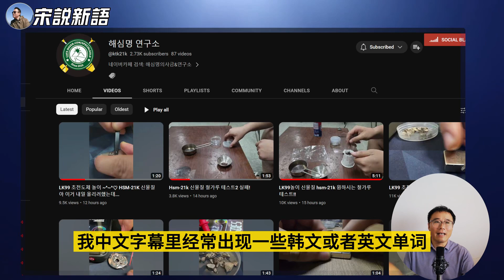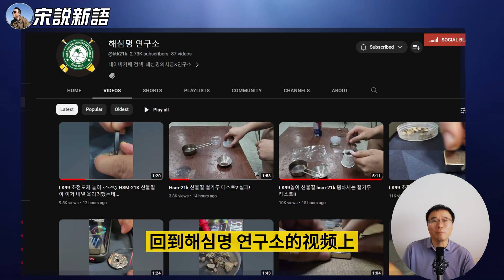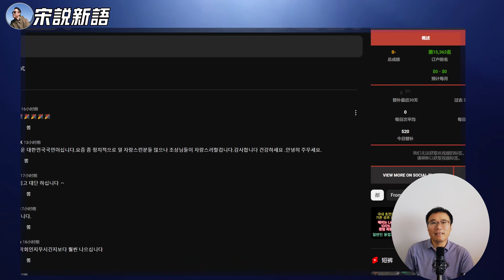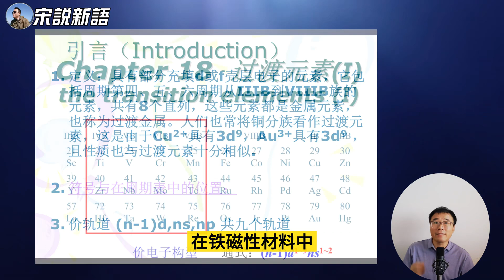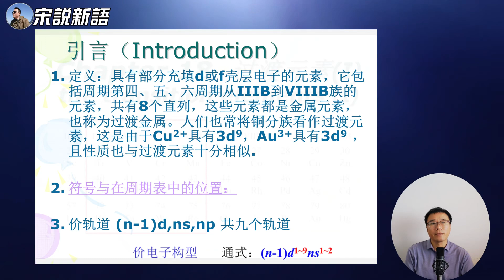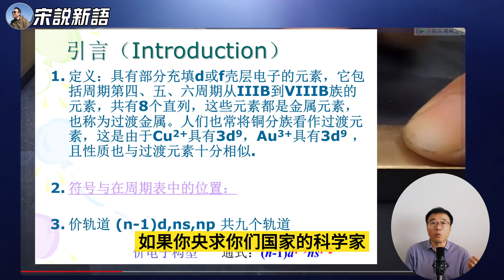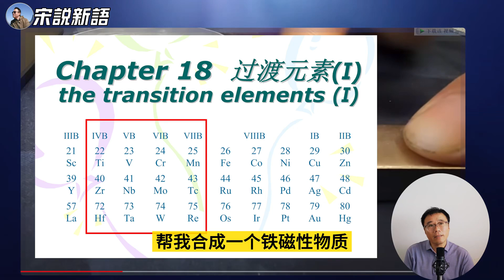韩国网友继续家中手搓LK 99,小饭桌惨遭蹂躏 |我要不要也炼一炉丹？ 铁磁性到底是如何获得的？为什么之前大家不知道铅磷灰石能搞出磁性？这是一个让主流科学界汗颜的问题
00:00 韩国网友해심명 연구소继续手搓LK-99
00:48 一天更新7个视频，订阅人数暴涨
01:10 我是不是也该烧一炉丹，涨涨粉丝了？
02:58 为什么我的字幕里会有外文单词？
04:07 韩国网友终于测试了那个圆盘电阻
07:35 炼丹师回网友评论:感觉自己也在梦中
09:06 什么是铁磁性？铁磁性是如何产生的？
10:41 铜为什么没有铁磁性？包括它的化合物？
12:32 部分有机分子的铜化合物有弱磁性，但无实验证据
13:12 大科学家们在LK-99之前无法搞出铅磷灰石的铁磁性